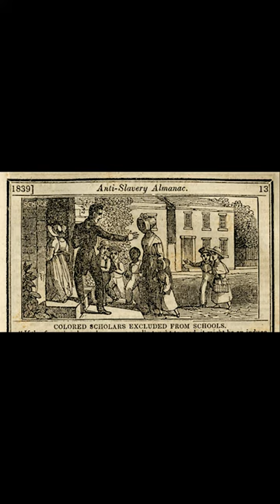Sarah Roberts v the city of Boston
The first anti-segregation lawsuit was filed on behalf of a five-year-old girl by her father, Benjamin Roberts.  The Roberts case established the principle of "separate but equal" and validated segregation in public schools - watch the video to learn more.